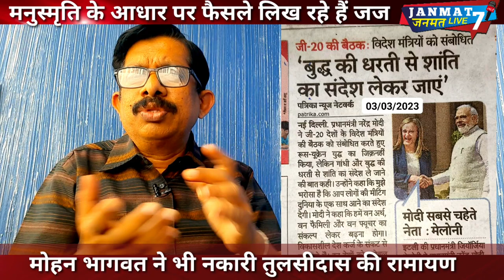Mohan Bhagvat|ने भी|तुलसीदास|की|रामायण|नकारी?|court|मनुस्मृति|से लिख रहे फैसले|Hathras|BHU|modi|G20